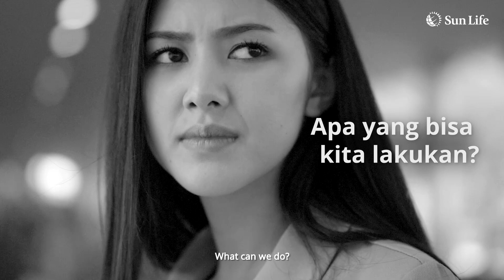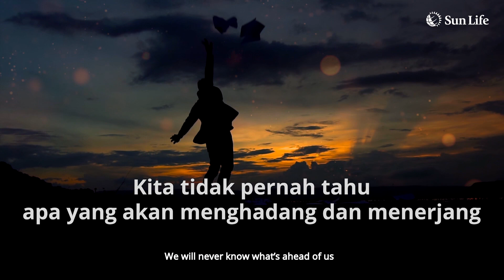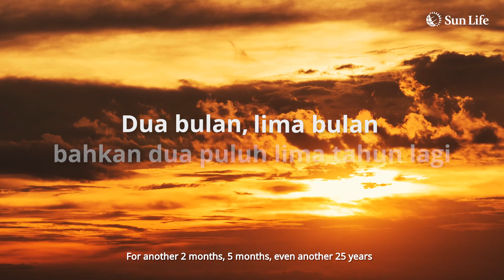Sun Life Indonesia - 25 Tahun Bercahaya Untuk Indonesia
Tidak terasa sudah 25 tahun Sun Life Indonesia mendampingi dan membantu keluarga Indonesia untuk mencapai kesejahteraan melalui kemapanan finansial dan hidup yang lebih sehat. Terima kasih telah menjadi bagian istimewa dari perjalanan kami, semoga bersama kita bisa menjalani hari esok yang lebih baik lagi.